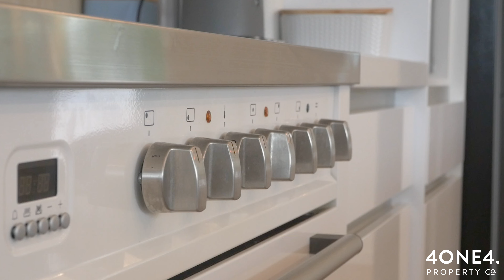HOWRAH. 4/1 HANCE ROAD